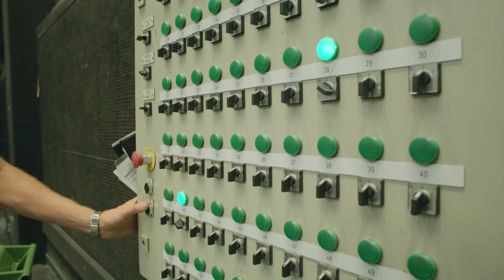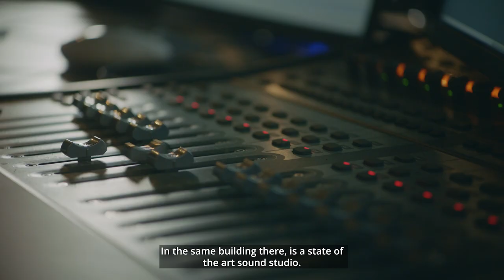Welcome to Studio Fares in Trollhättan.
Studio Fares, located in Trollhättan, is the second largest sound-stage in Scandinavia with an area of 1.100 sq m (approx 11.800 sq ft). Here you find Europe's largest projector-based Virtual Production Wall, 24 x 8 meters.The Facilities include a stage workshop, storage and an additional gated parking area. Well equipped production offices as well as make up and dressing rooms are also available on site. Other facilities here include a catering kitchen, dining area and additional areas for extras.
The film is made by Henrik Johansson, Hans Johansson att Fandango Film,